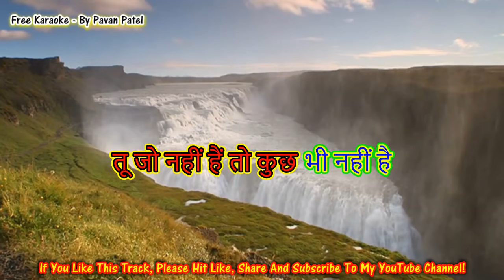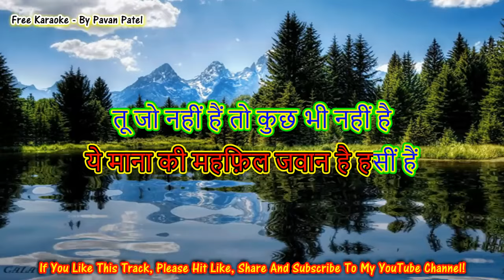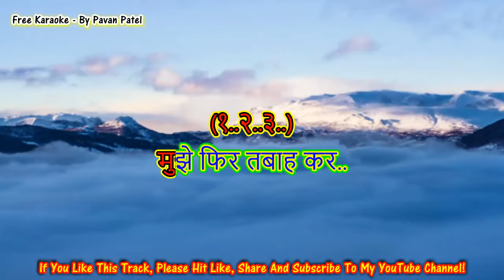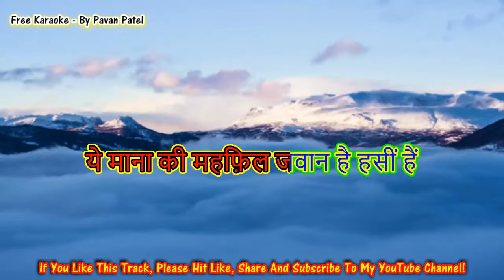Tu Jo Nahi Hai Toh